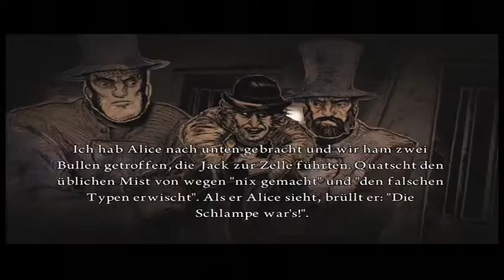Alice Madness Returns Let´s Play Part 25 (Deutsch)